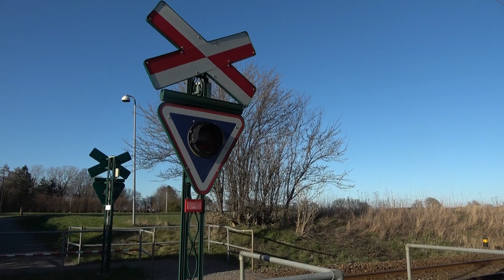Vejoverskæring Varpelev | Danish Level Crossing